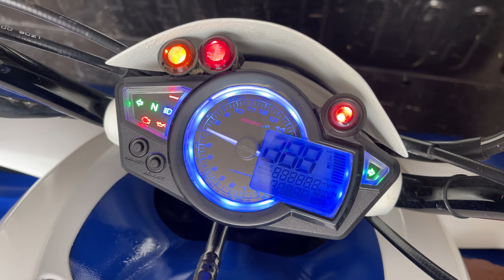HONDA TRX 700xx, 2021 UPGRADE, CUSTOM ATV - GOPRO HERO 9, MOUNTS & HARD CASE test - 4K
HONDA TRX 700xx, 2021 CUSTOM ATV
GOPRO HERO 9, MOUNTS & HARD CASE test - 4K